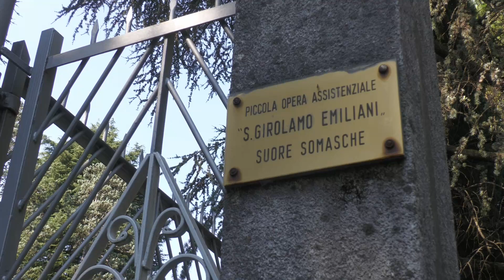Monte Marenzo, Rsa verso la chiusura